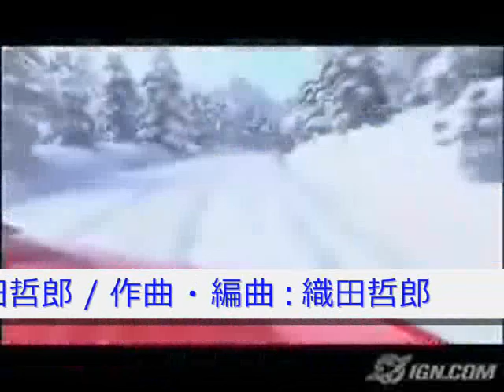Heat of the night(sub title JP) Nanase Aikawa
一発ネタ、10分ほどでできた駄作
カラオケにしてみたり・・・。
元の映像ソースに音楽を合わせただけです